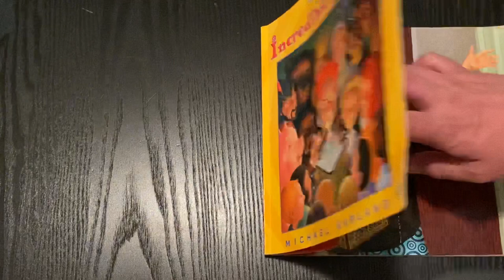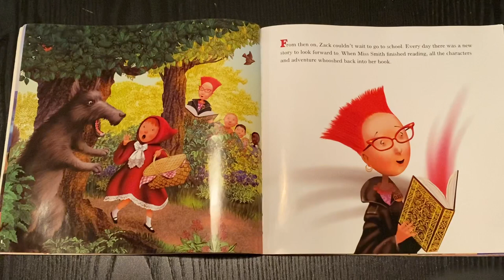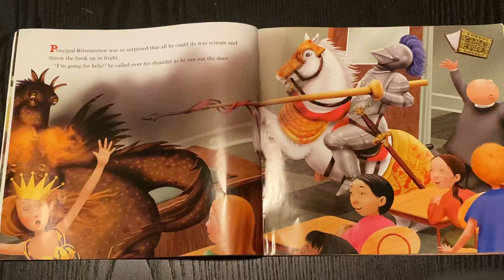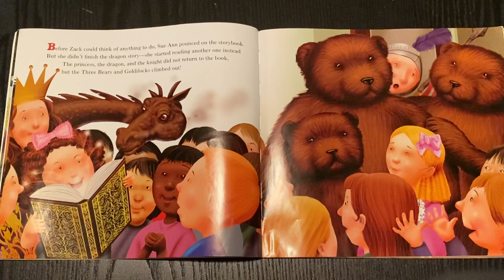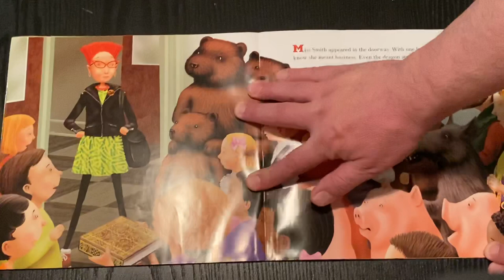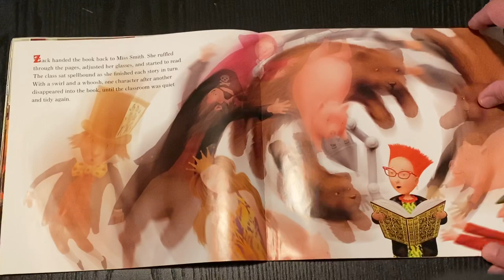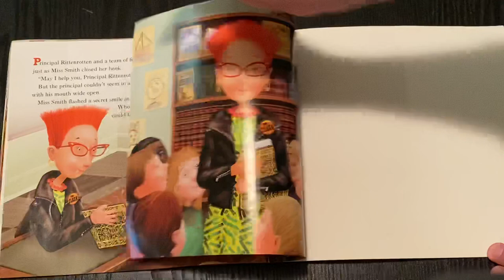Miss Smith’s Incredible Storybook By: Michael Garland. Mr. Warner read aloud!